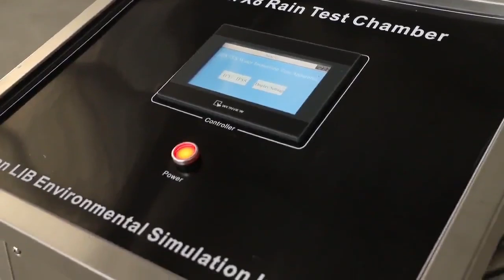[Chinese Simplified]Ipx7 Ipx8浸水水箱柜经销商，Ipx7防水测试仪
Ipx7 Ipx8浸水水箱柜经销商，Ipx7防水测试仪

IPX7 IPX8浸水水箱
IPX7 X8水浸式水箱用于测试汽车部件，户外灯和电子部件外壳的水密性。

IPX7 IPX8浸入式水箱内置水循环系统，可减少用水量和一系列水管。自动供水确保充足的水供应和自动测试。

IPX7和IPX8在一个测试室上运行，使测试变得方便和经济。